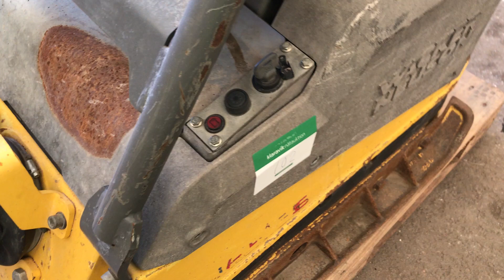Wachon Neusson DPU 6555 He